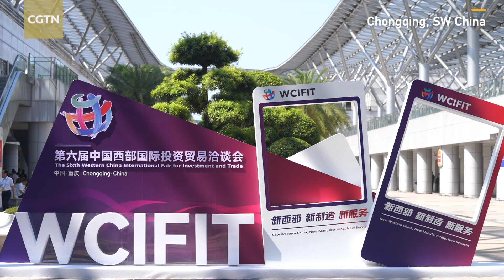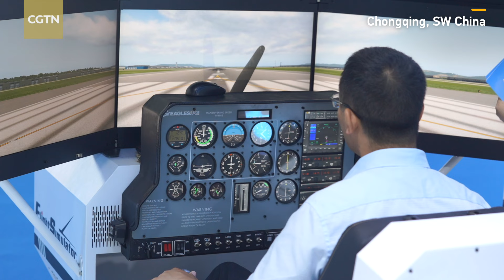International fair opens in Chongqing, promoting investment and trade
The sixth Western China International Fair kicked off in the southwestern city of Chongqing on Thursday. The three-day event offers international enterprises an opportunity to market their products and strengthen business networks.